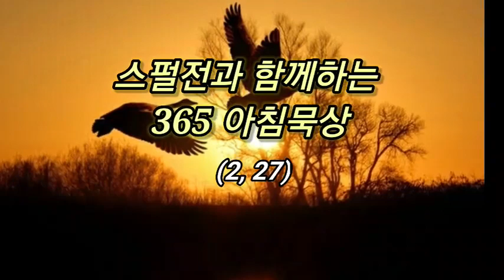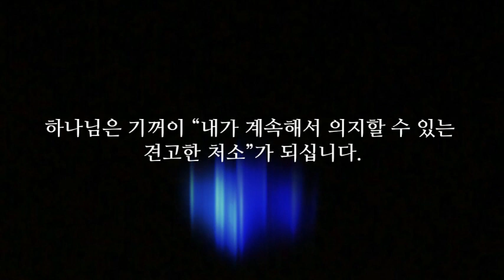365 아침묵상(2, 27)